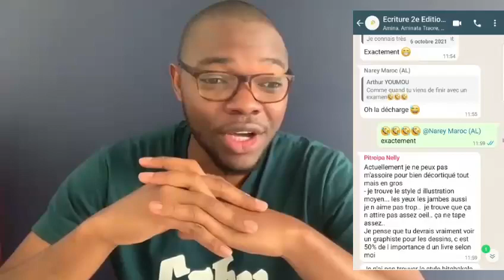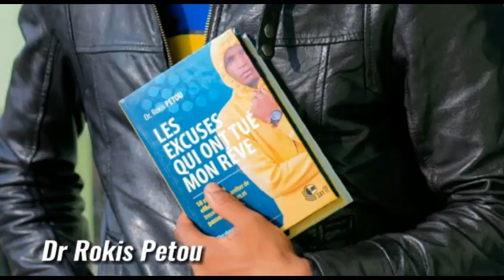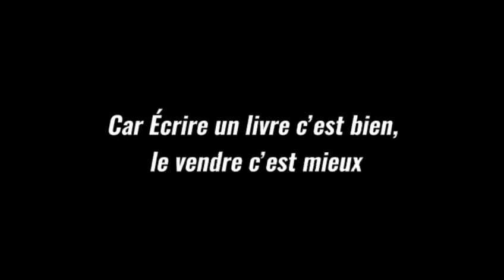Valère nous mettait dehors !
MINAKANOOOO